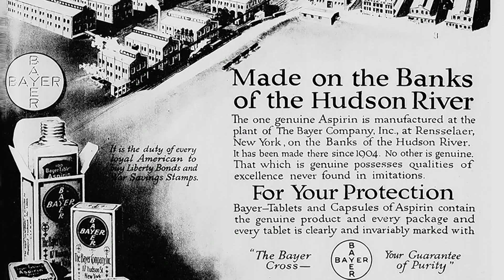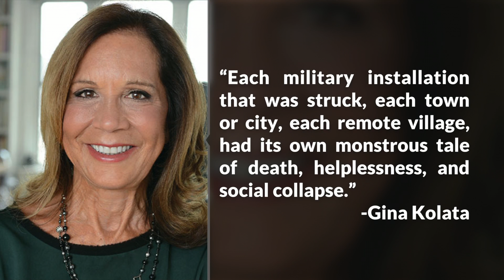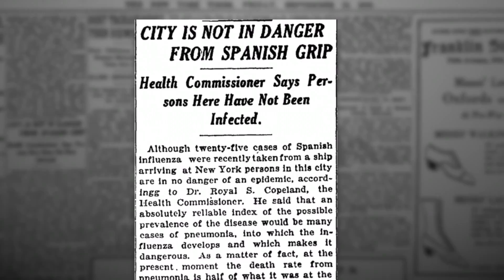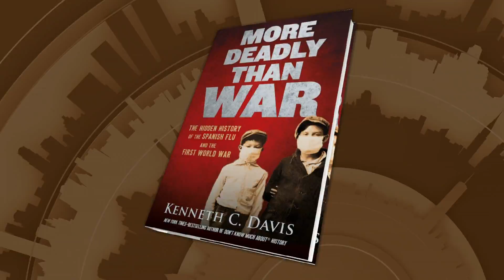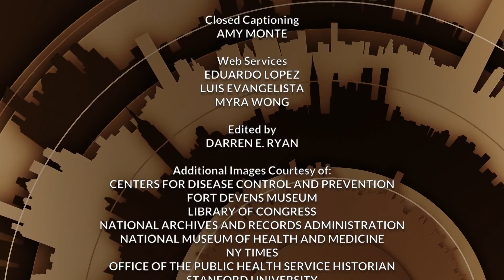Kenneth C. Davis | Tony Guida's NY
Historian Kenneth C. Davis has written numerous book in his "Don't Know Much About" series. In this episode, Davis gives Tony a history lesson on the Spanish Flu, the most deadly pandemic in modern history. 100 years ago this year, the Spanish Flu killed more Americans than WWI, WWII, the Korean War and Vietnam War combined.  Tony learns the history. Taped: 04-19-18

TNGD03019